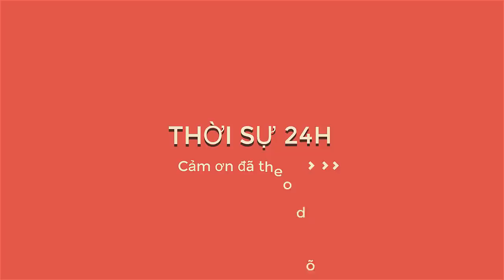Chùa Ba Vàng hiện tại ra sao sau tâm bão thỉnh vong và cúng oan gia trái chủ khiến xã hội lên án?